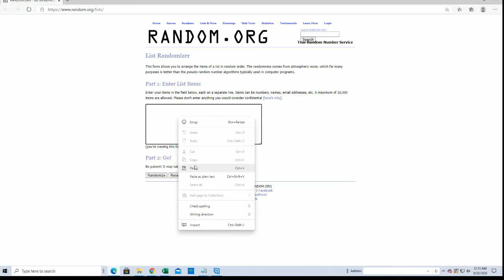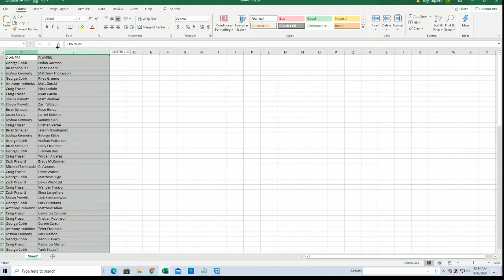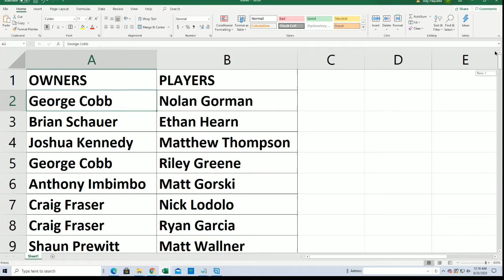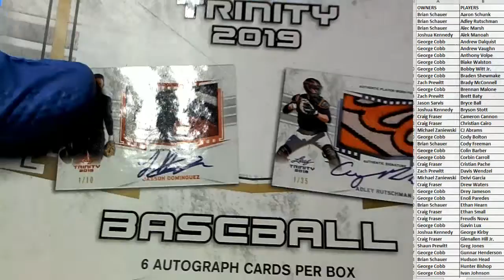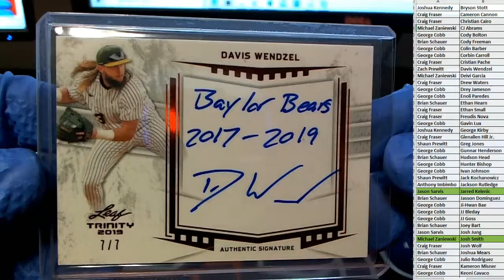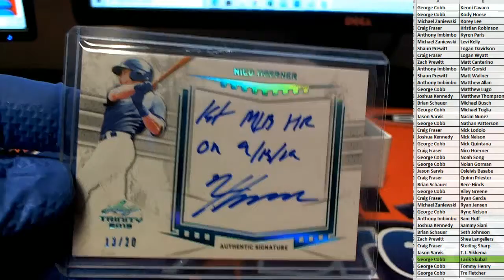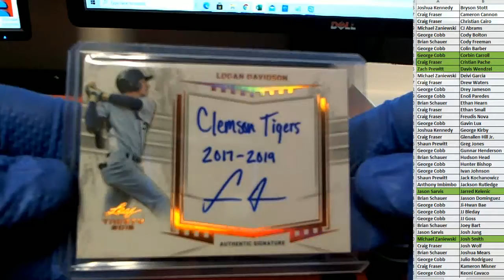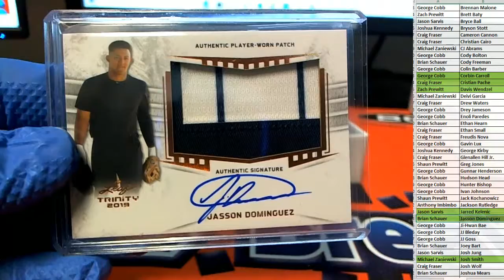2 BOX BREAK 2019 Leaf Trinity Baseball Hobby Box ID 19LEAFTRINRP117 HUUUUGE